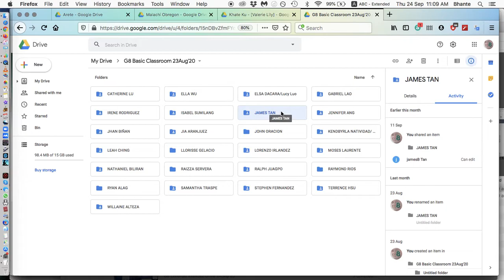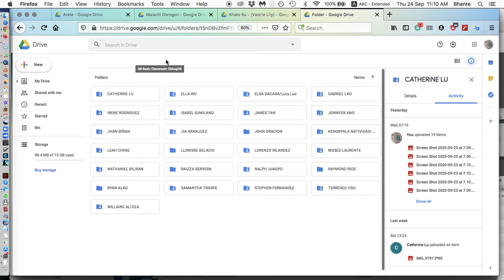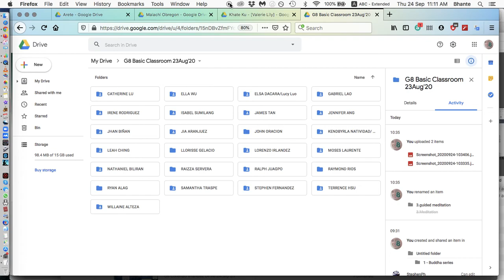G8 James Tan Drive 24Sep'20